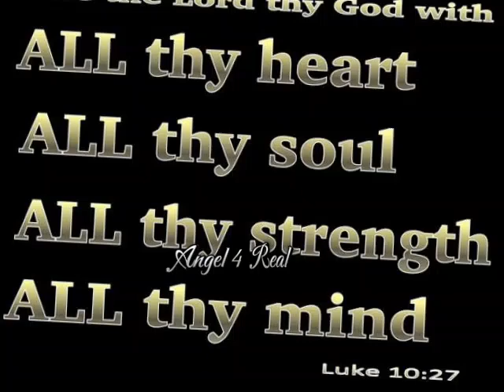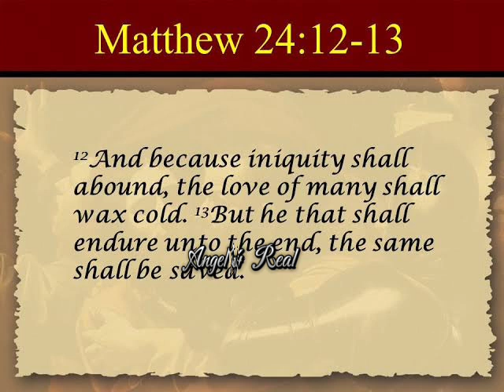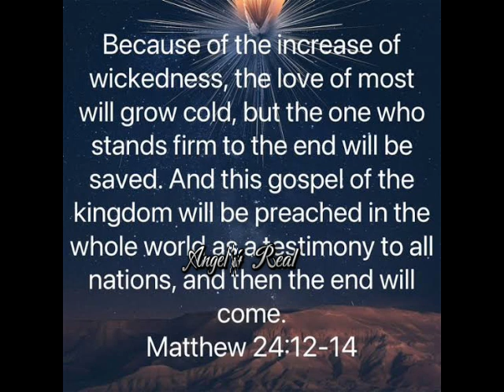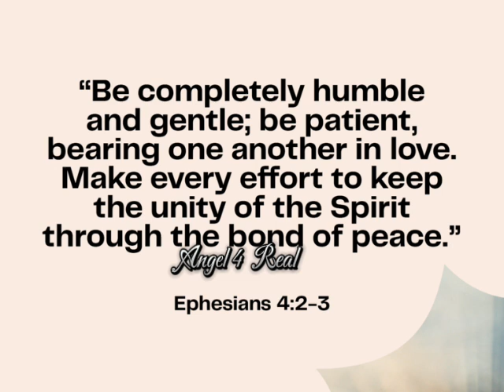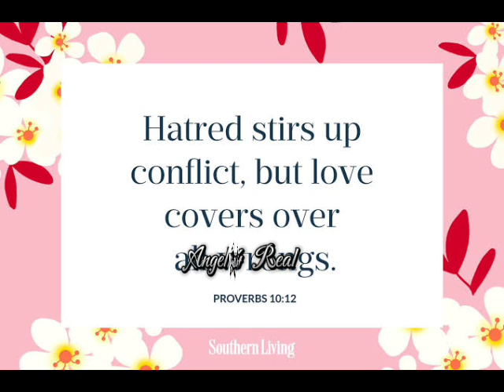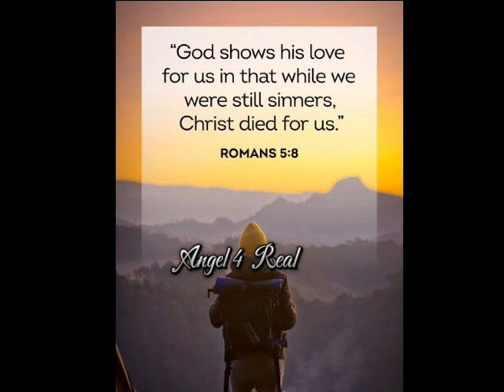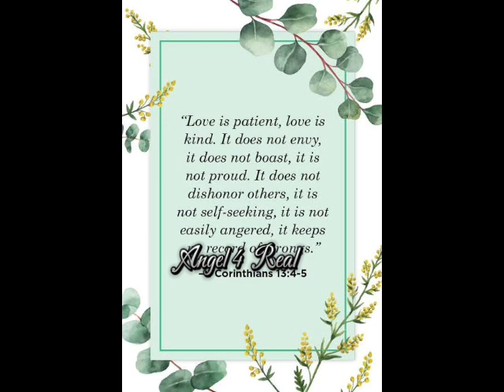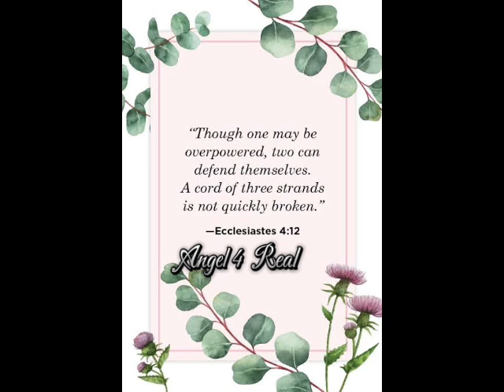IS YOUR LOVE STILL STRONG 💪💪💪💪